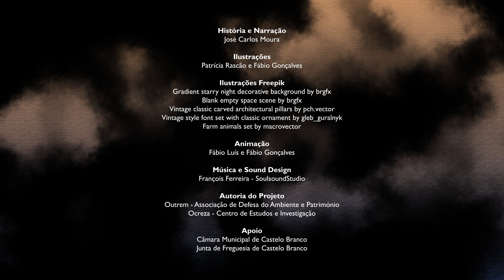Alvito - Mini Making of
Um pequeno making-of do livro que foi adaptado em animação: «Pedro Álvares Alvito, o Mestre Templário que fundou Castelo Branco».

A small making-of of the book that was adapted into animation: «Pedro Álvares Alvito, the Templar Master who founded Castelo Branco».